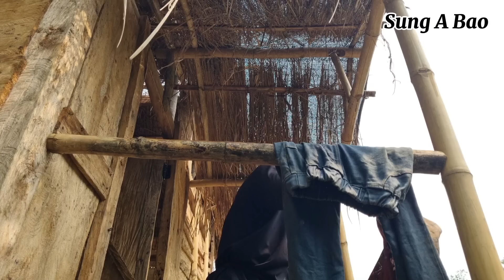Poor boy - Bring clean water to Bao .Should uncle Thang take Bao home?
My name is Bao.I was born into an unlucky family.I have to live with my grandfather.Bu because grandpa loves his grandchild more,he doesn't treat me family.I had to go out and build my own life and make a living from a young age.Thanks for listening to my story